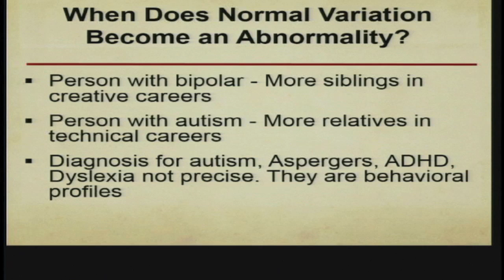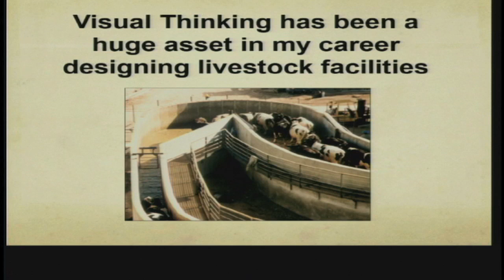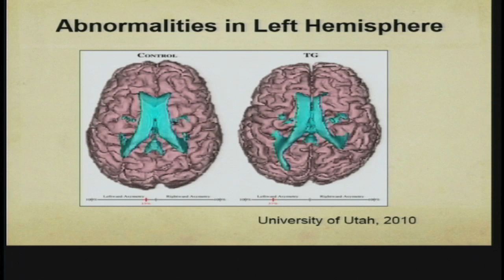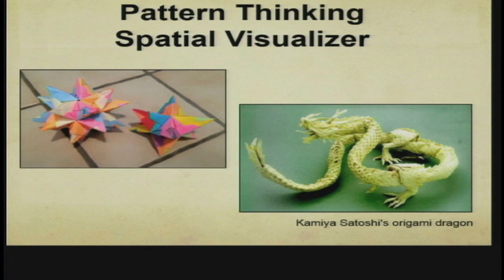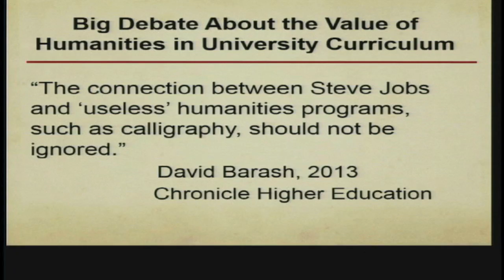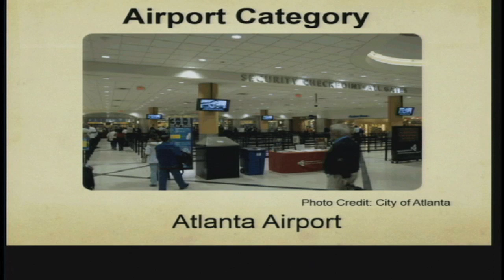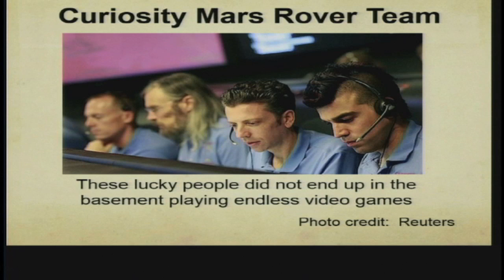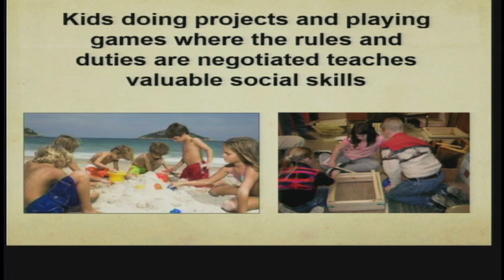Temple Grandin Speaks at the August 2014 Texas A&M University Graduation Convocation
Title: The world needs all kind of minds